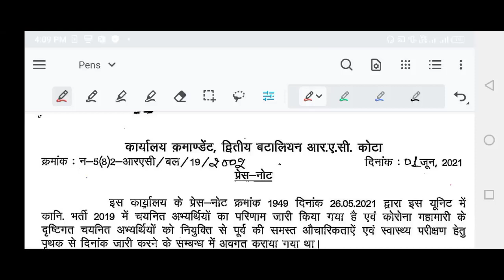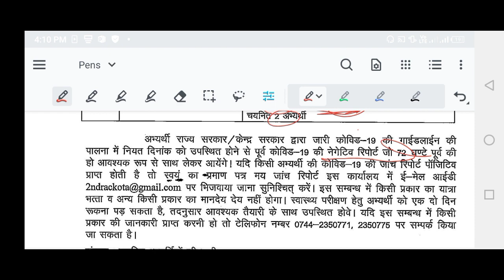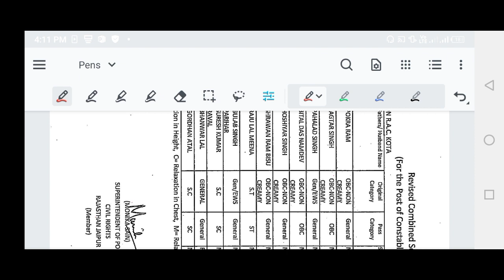Rajasthan Police latest news today | Rajasthan police constable latest update | राजस्थान पुलिस